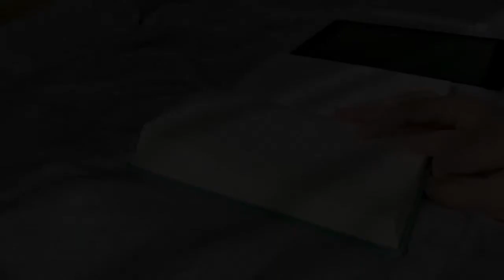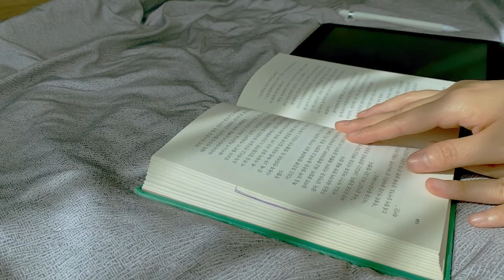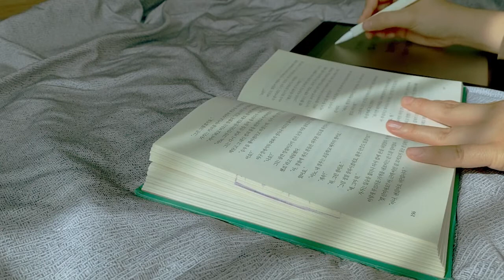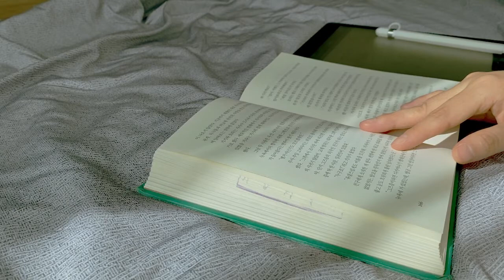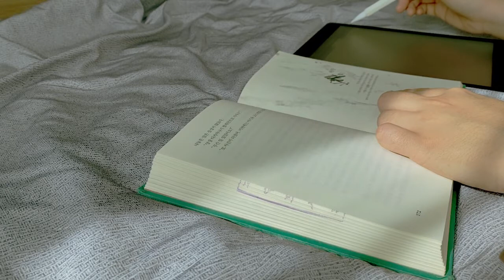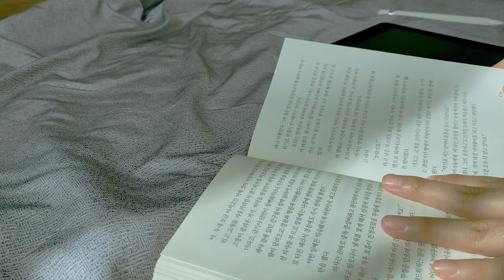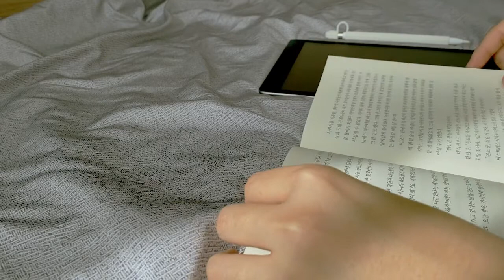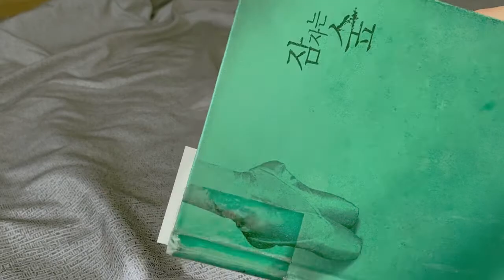eng sub) READ WITH ME | 따스한 햇살 받으며 같이 책 읽어요 (아이패드 독서노트 쓰기, 사부작 이불소리, 백색소음)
이번에 읽은 책은 히가시노 게이고의 '잠자는 숲'입니다.

좋아하는 곳에서 책을 읽는 건 소중한 힐링의 시간💛
이불 소리, 필기 소리, 책 만지는 소리, 창 너머의 소리까지
편안한 백색소음이 되기를 바라며ㅡ
함께 책 읽어요!😁

This book is Higashino Keigo's 'A Sleeping Forest'.

It's a relaxing time that read in favorite place.
I hope you enjoy white noise in this video like sound of bedding, writing on iPad, page turning and from outside.
Let's read with me!